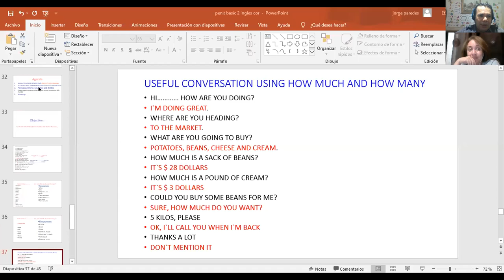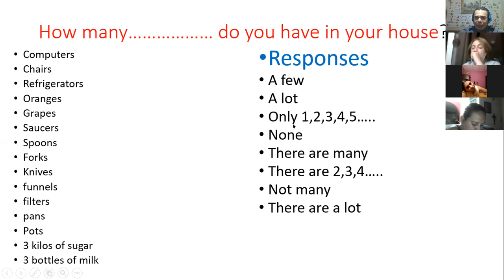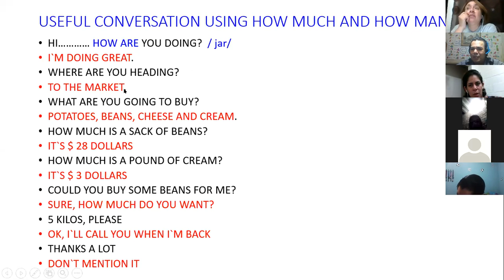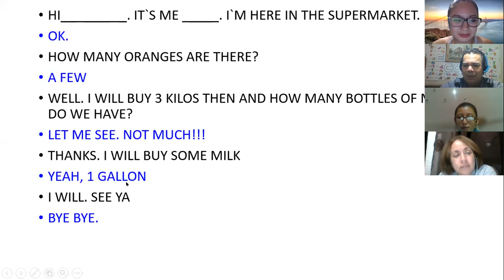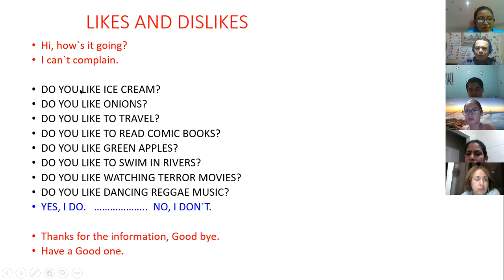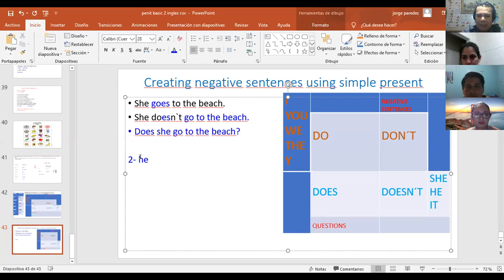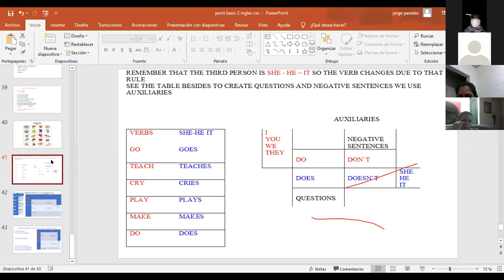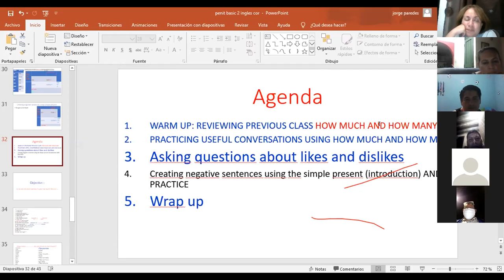Ingles Corporativo-Videoconferencia #5 Simple present review and practice.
students will create negative sentences and questions using the simple present